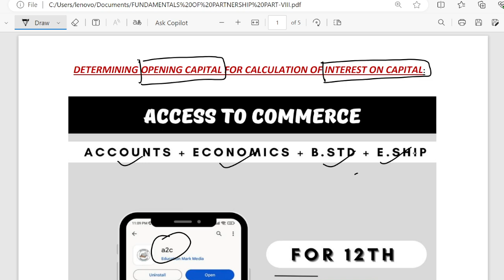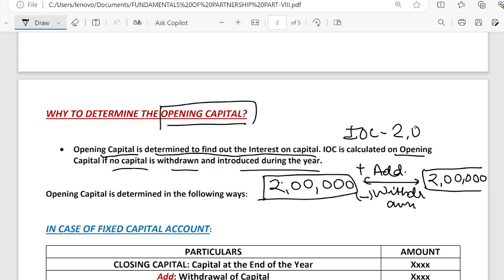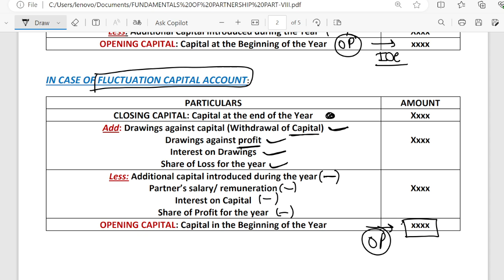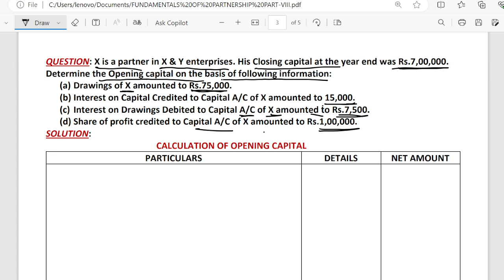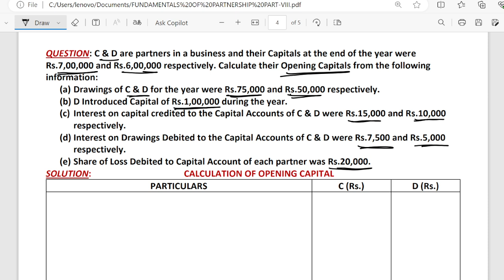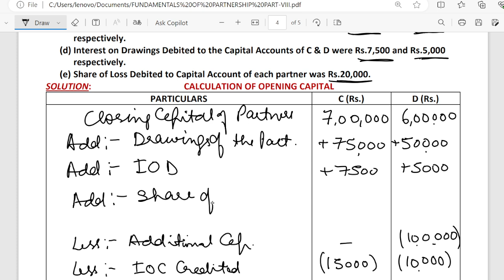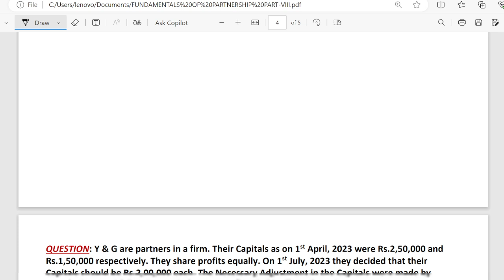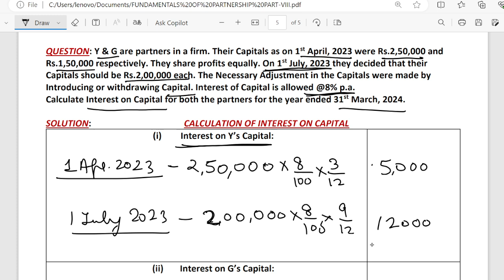Fundamentals - Partnership PART-VIII | Accountancy Class 12 | Chapter-1 | Opening Capital | IOC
This Video lecture consists of Calculation of Opening Capital from Closing Capital. Also, Calculation of Interest on Capital.
Combined Course for (Accounts + Eco.+ Business Studies+ Entrepreneurship)
From this you will get Notes/ Video Lectures/ Solutions of Unsolved Questions of T.S. Grewal.
Sample Papers & Test Series of all the four Subjects.

your search -
class 12th accounts
class 12 partnership fundamentals one shot
 class 12th accounts chapter 1
basics of parternship class 12 accounts